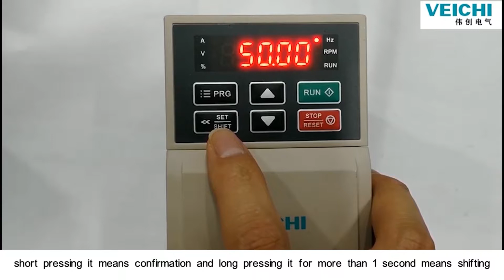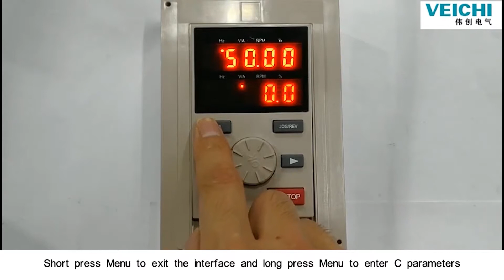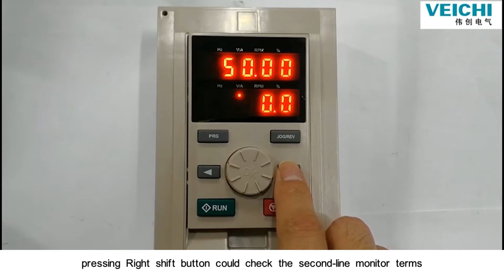VEICHI AC300 Keyboard Function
A brief introduction of AC300 keyboard buttons, functions and demonstration.